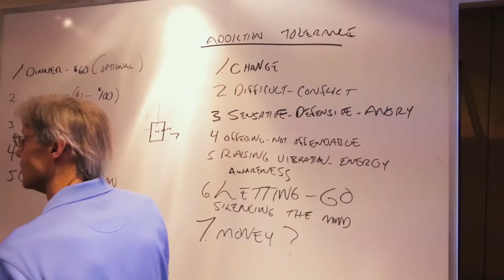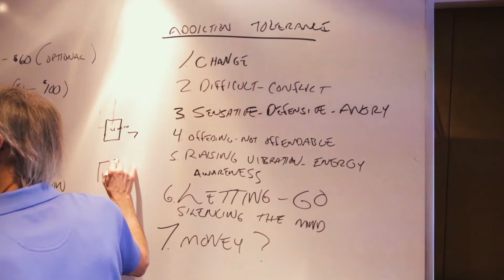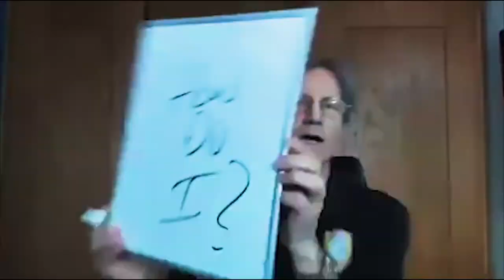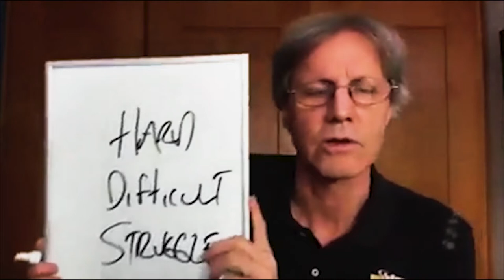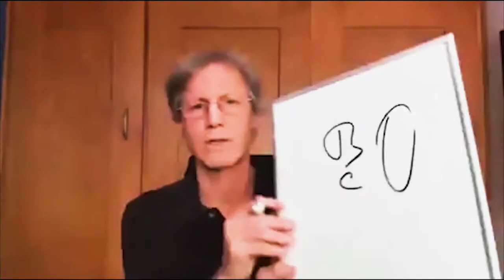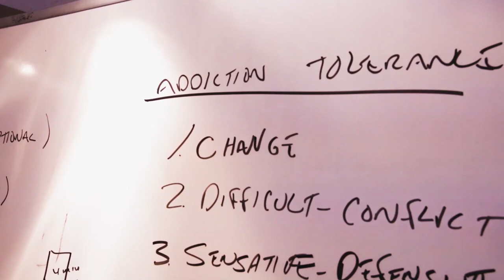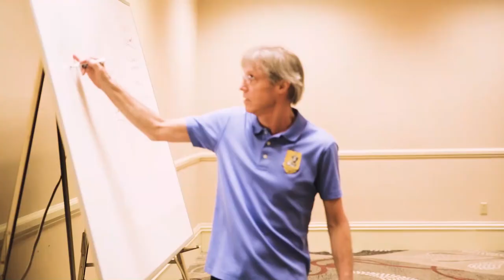EPISODE 434: Emotional Agility - The Transformative Power of Letting Go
Here is what you will learn in this week's episode:

1. Emotional addictions
2. What am I holding on to?
3. Why don’t I let go?
4. Reacting vs. responding
5. Letting go of the past
6. Neutralizing feeling connected to pain
7. Becoming emotionally resilient